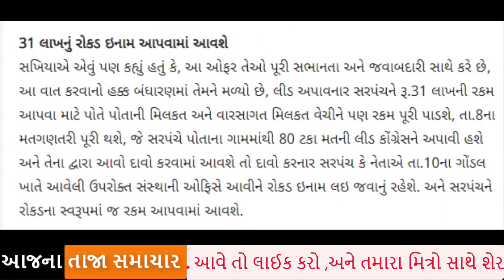ભાજપ ની હાર નક્કી, કોંગ્રેસ એ કહ્યું જીતાડનાર ને 31 લાખ ઇનામ, ગુજરાત રાજકારણ હલી ગયું